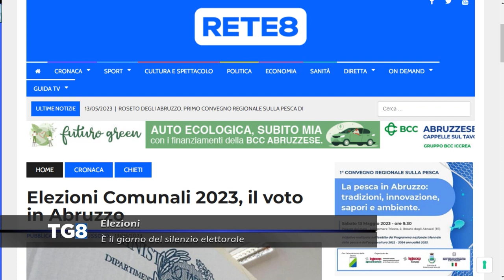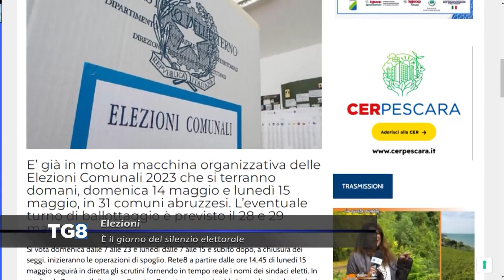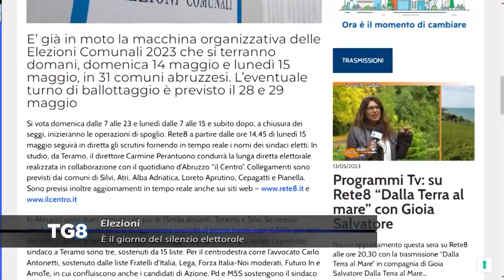Elezioni Amministrative - È il giorno del silenzio elettorale